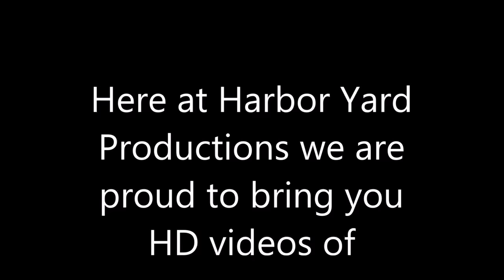3-23-16! Railfanning Cajon Pass, Beaumont & West Colton! Featuring lots of sd70ACes!